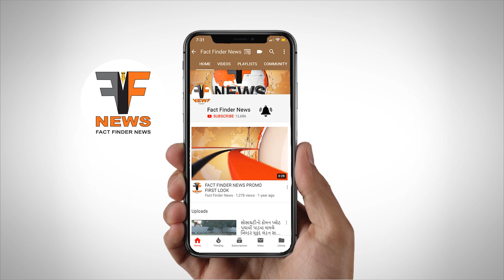Vadodara |શહેરમાં વીજળીના કડાકા સાથે મેઘરાજાનું આગમન થયું | Fact Finder News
શહેરમાં વીજળીના કડાકા સાથે મેઘરાજાનું આગમન થયું